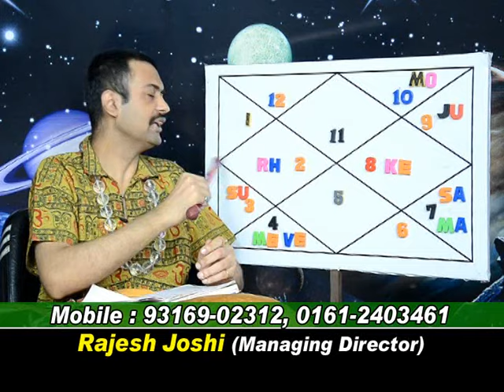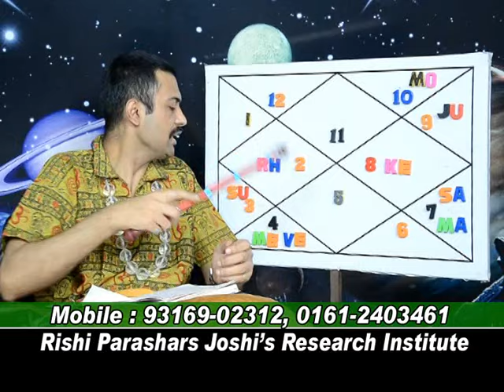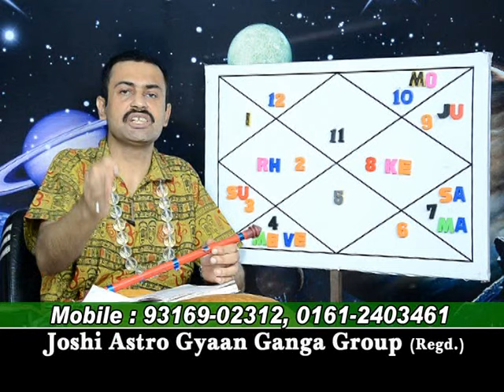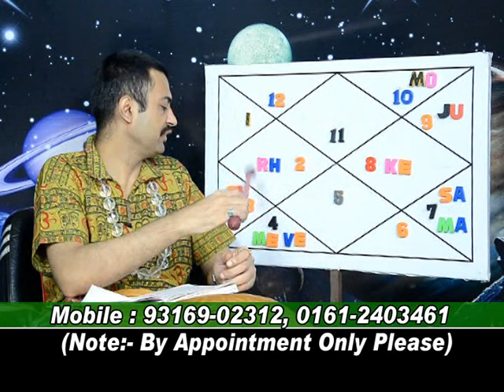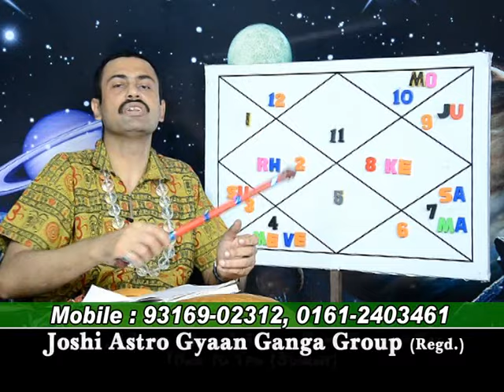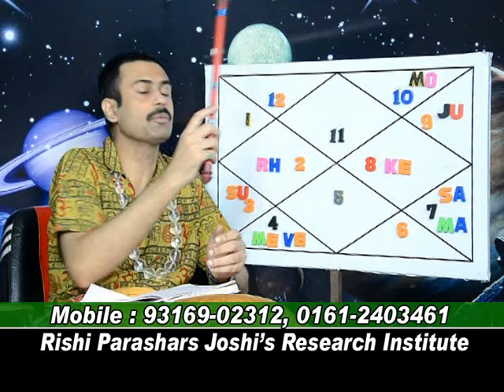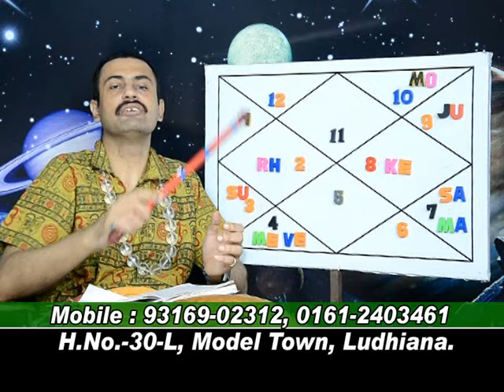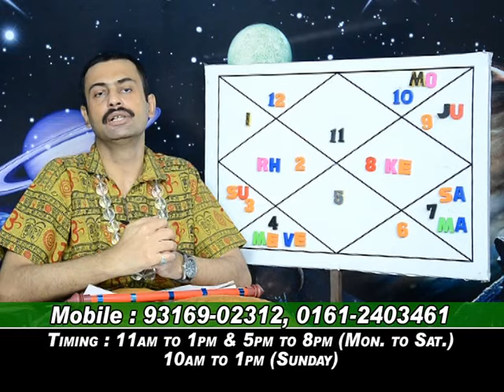ANNALYSATION OF AQQUARIOUS LAGNA HORO.LEC-335.